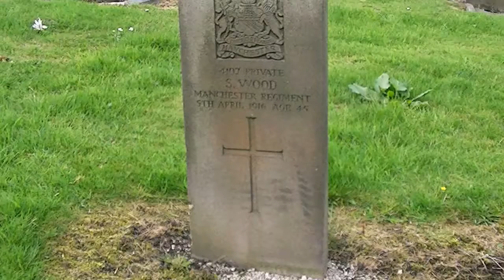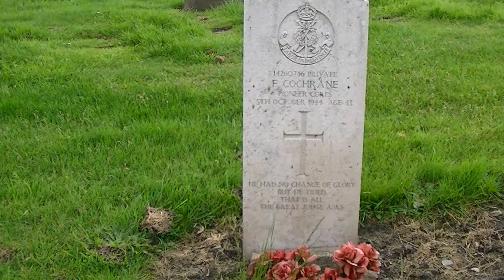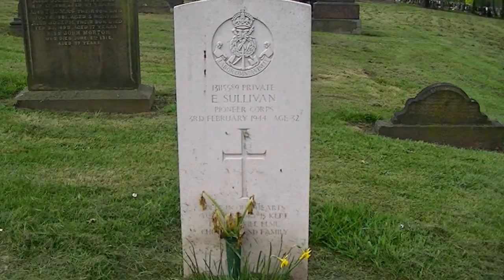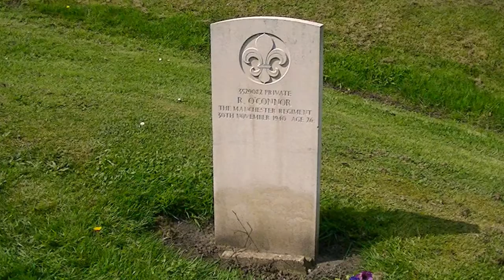Tameside Films tameside England UK